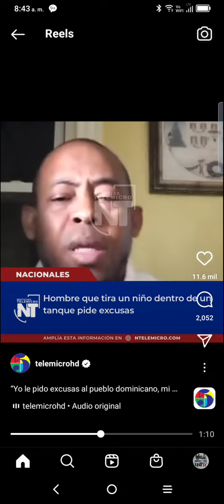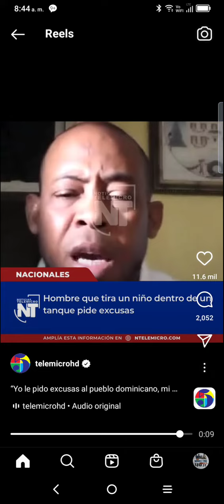El hombre que arroja un bebé dentro de un tanque de agua pide perdón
Pide perdón